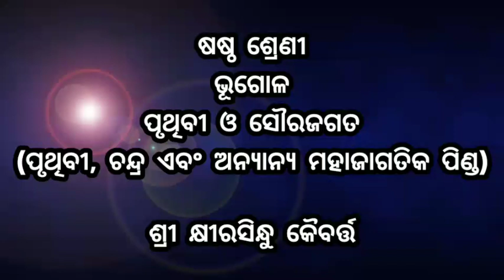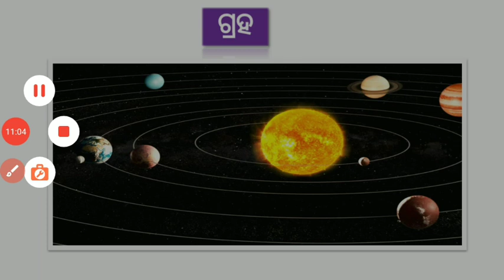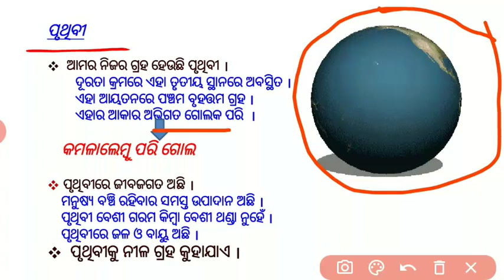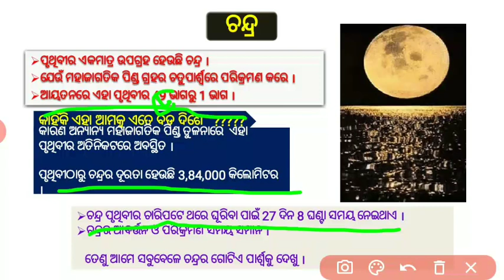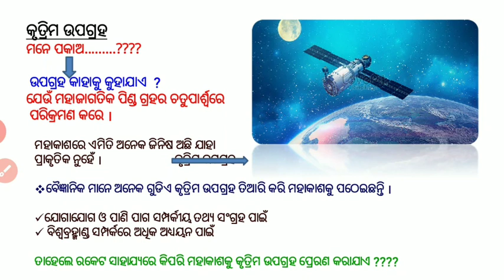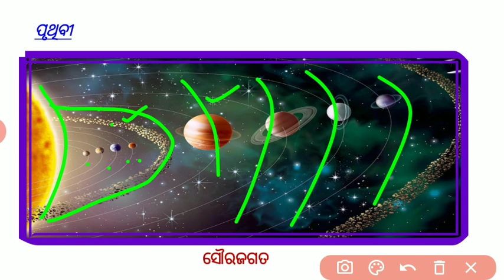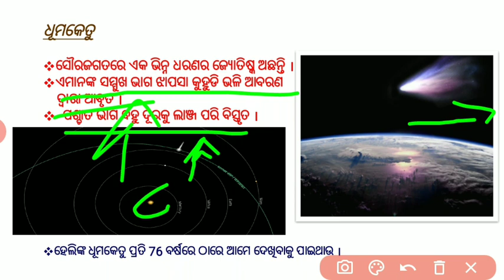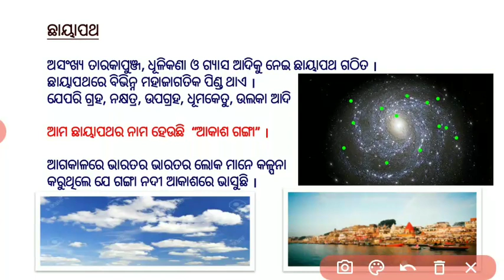ଷଷ୍ଠ ଶ୍ରେଣୀ ଭୂଗୋଳ । ପୃଥିବୀ ଓ ସୌରଜଗତ (ପୃଥିବୀ, ଚନ୍ଦ୍ର ଏବଂ ଅନ୍ୟାନ୍ୟ ମହାଜାଗତିକ ପିଣ୍ଡ) । UVMS- SRIZAN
ପୃଥିବୀ ଓ ସୌରଜଗତ ।
ପୃଥିବୀ, ଚନ୍ଦ୍ର ଏବଂ ଅନ୍ୟାନ୍ୟ ମହାଜାଗତିକ ପିଣ୍ଡ ସମ୍ବନ୍ଧରେ ଧାରଣା ।